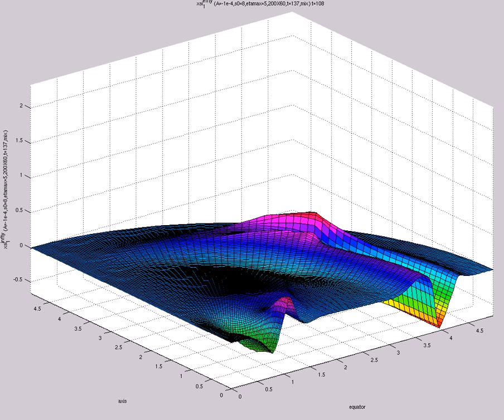xsi^{infty}_1 (A=-1e-4,s0=8,etamax=5,200X60,t=137,mix)